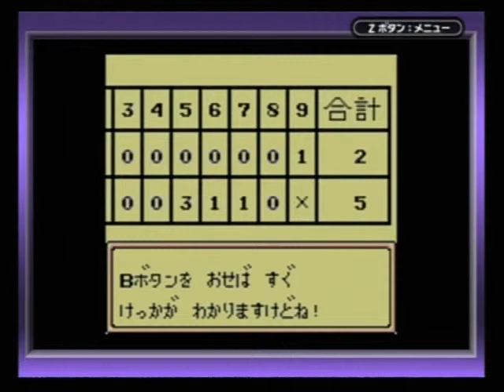スーパー桃太郎電鉄Ⅱ GB 065